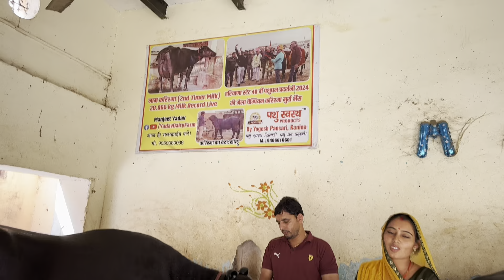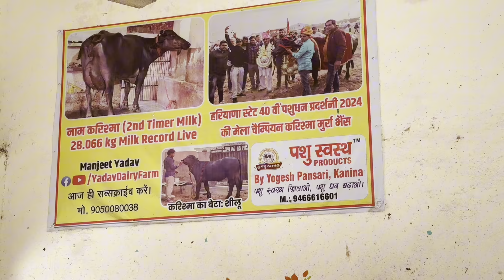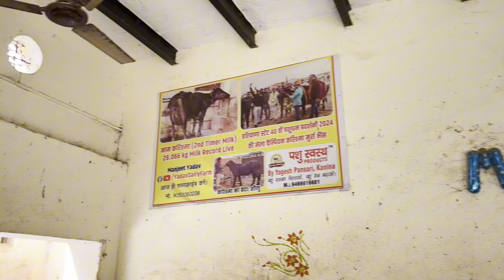हरियाणा मुर्रा की खान सुपर से ऊपर नाम करिश्मा दूसरे ब्याते में 28.66 केजी मिल्क रिकॉर्ड लाइव